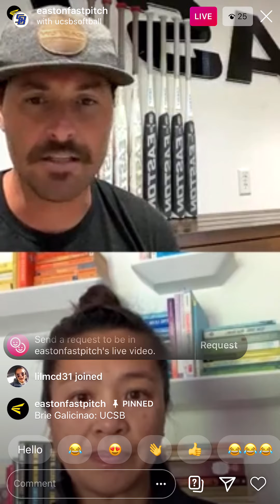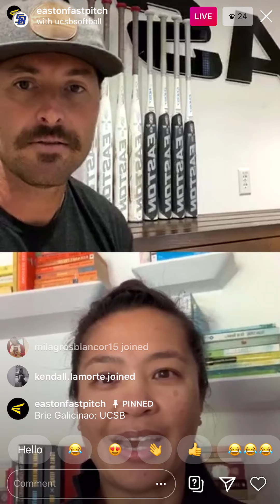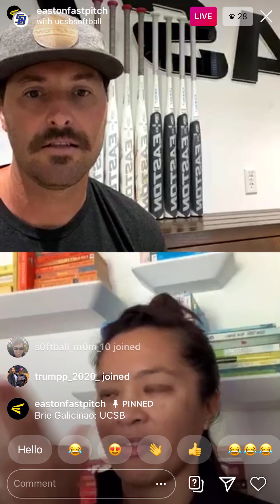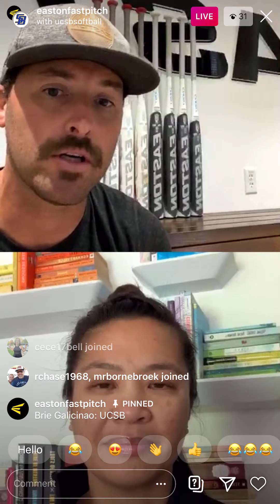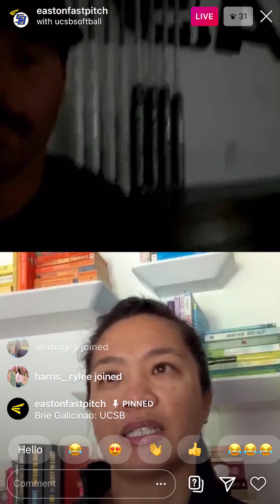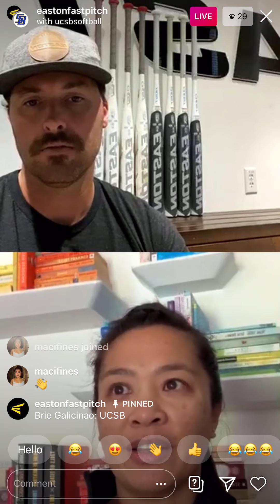Stay Ready: UCSB Brie Galicinao